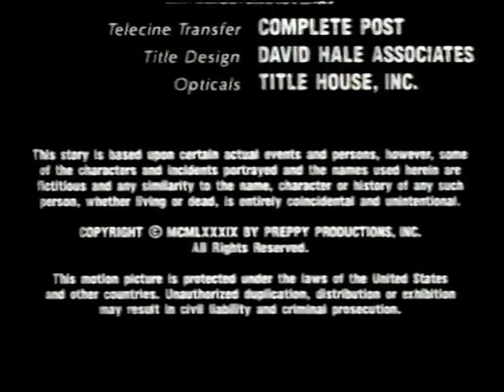Jack Grossbart Productions/Spectacor Films/ACI Worldwide Distribution (1989)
Submission sent by @muv5288.

Source: The end of an Italian VHS release of The Preppie Murder (Delitto a Central Park).